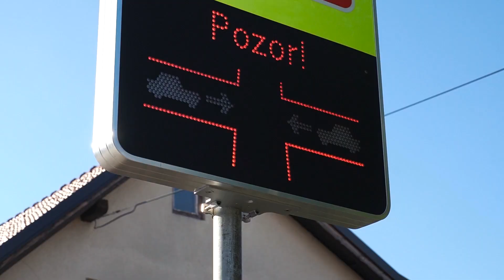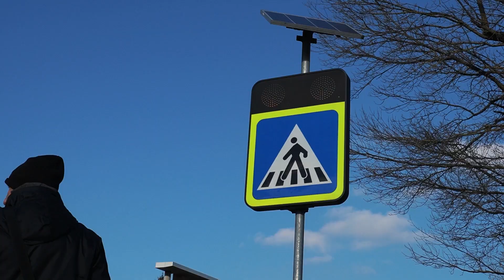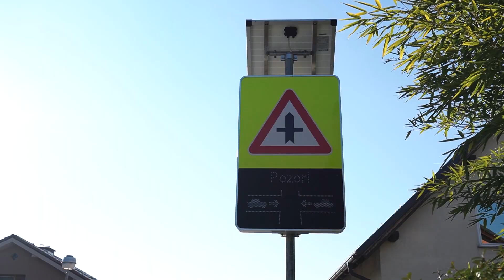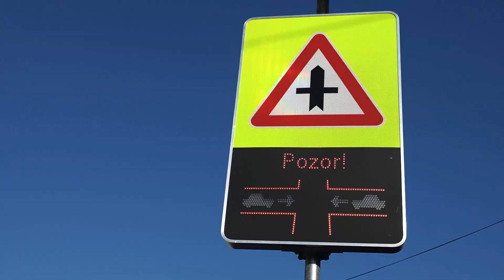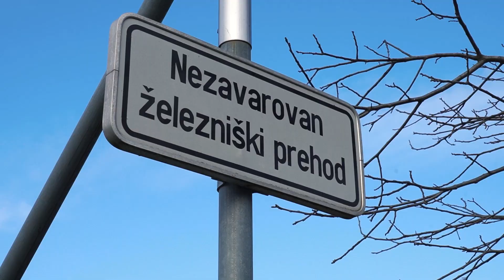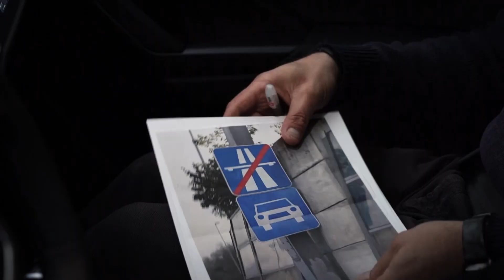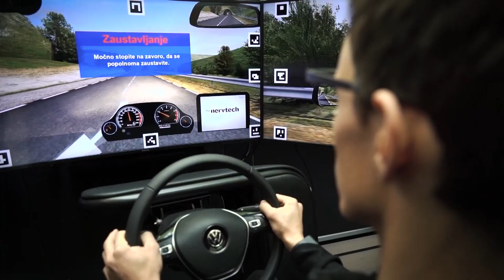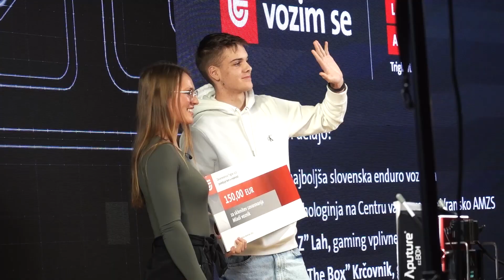2022 Varno za volanom: COPS sistem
2022 Varno za volanom: COPS sistem